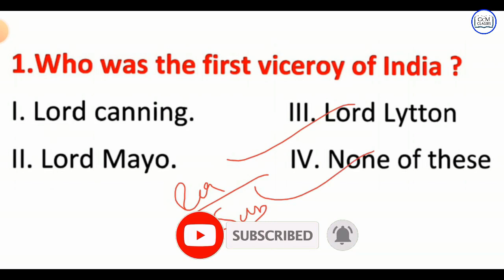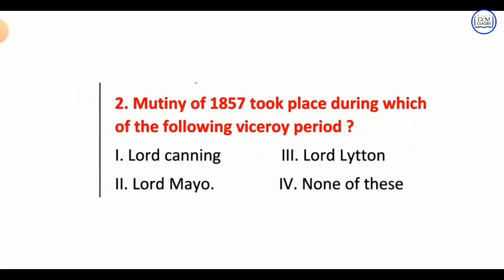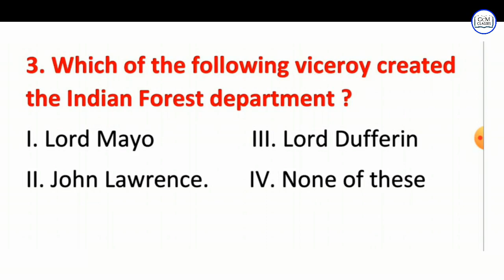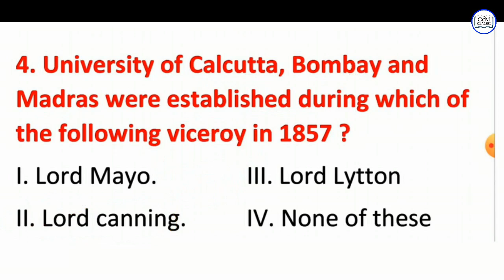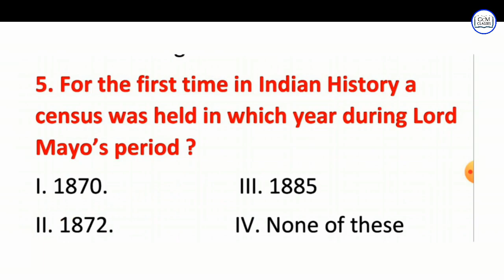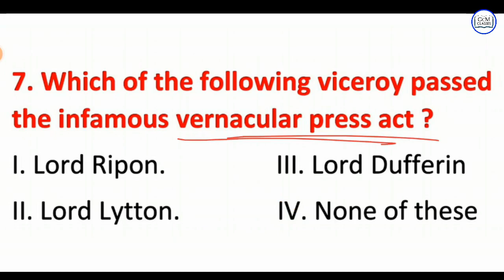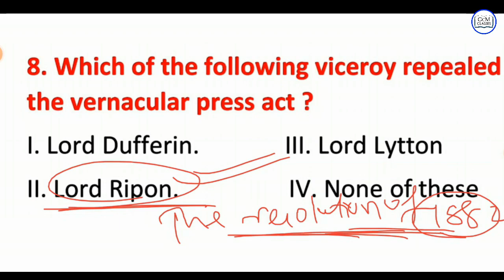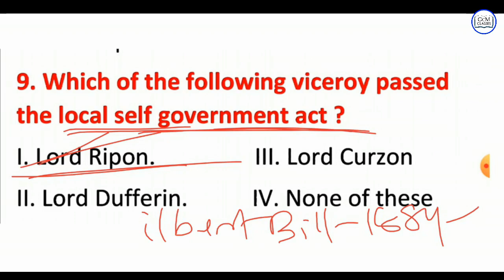OSSSC PEO GK QUESTIONS// OSSSC PEO PREVIOUS YEAR QUESTION//OSSSC PEO GK PREVIOUS YEAR QUESTION#osssc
OSSSC PEO GK QUESTIONS// OSSSC PEO PREVIOUS YEAR QUESTION//OSSSC PEO GK PREVIOUS YEAR QUESTION#ossss

Target OSSSC PEO 2318 post| General Awareness] Day 1 | Odisha Gk | Privoius year MCQs |

Welcome to GCM classes In this channel we provide classes for OSSSC, OSSC, OTET, OSSTET, CTET, JT, CHSL, NTPC, RAILWAYS .In this Vedio we discussed most Important MCQs of Odisha gk,which is most important for your upcoming exams.

Part 4

Part 12

geography osssc peo previous year question

osssc peo gk class 1
class 1 odisha gk
panchayat executive officer gk class 1
general awareness for peo osssc
osssc peo gk day 1
odisha gk class
laxmidhar sir odisha gk
classes,ics tips osssc peo
osssc peo exam date
osssc peo age limit kana
important books for osssc peo
osssc peo gk class
odisha static gk
how to apply for osssc peo
osssc privoius year questions
osssc math class
osssc peo odia class
osssc peo english class
peo exam syllabus kan
osssc peo re odiare prasna aasiba na english re